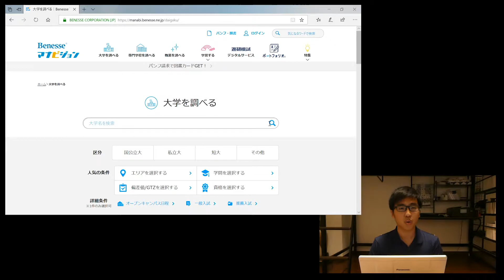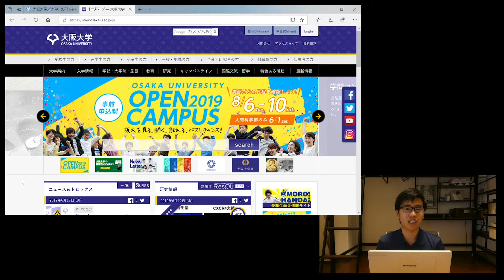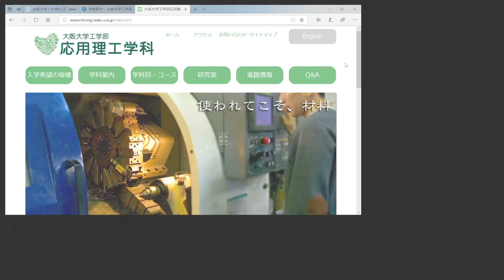学科の詳細まで最短到達！ネット活用進路選択